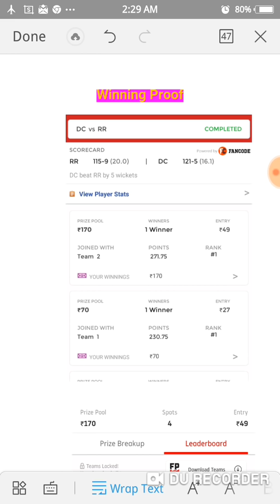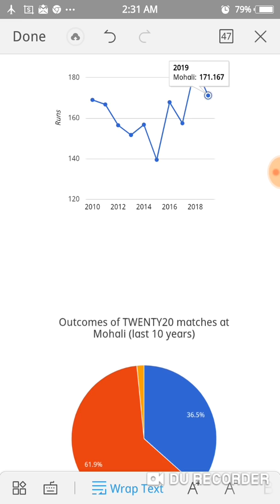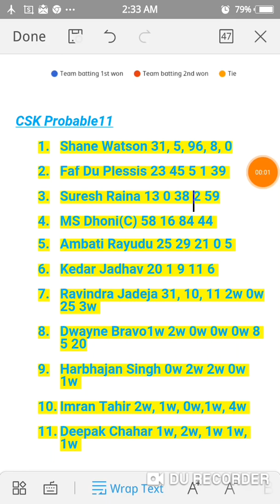CSK vs KXIP | Dream11 | தமிழில் | Prediction in Tamil |Match 55|Pitch report |SL GL Teams |IPL2019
Match No 55 CSK vs KXIP
Winning Proof
Pitch Report
Team Preview
Probable11
Key Players
Captain and Vice Captain Choice
Risky Captain Choices
Small League
Grand League

Winning Proof

Match Venue: Punjab Cricket Association IS Bindra Stadium, Mohali
Date and Time: 5th May 2019, 4:00 PM IST
Pitch is expected to be high scoring as seen in the recent matches due to hard track
Total Match Played: 55
Batting First Won: 24
Batting Second Won: 31
Tie: 0
Avg. Score in 1st bat: 165
Highest Score: 240/5
Lowest Score:60/10

CSK Probable11
Shane Watson 31, 5, 96, 8, 0
Faf Du Plessis 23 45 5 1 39
Suresh Raina 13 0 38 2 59
MS Dhoni(C) 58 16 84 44
Ambati Rayudu 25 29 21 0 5
Kedar Jadhav 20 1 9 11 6
Ravindra Jadeja 31, 10, 11 2w 0w 25 3w
Dwayne Bravo1w 2w 0w 0w 0w 8 5 20
Harbhajan Singh 0w 2w 2w 0w 1w
Imran Tahir 2w, 1w, 0w,1w, 4w
Deepak Chahar 1w, 2w, 1w 1w, 1w

KXIP Probable11
Lokesh Rahul 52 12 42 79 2
Chris Gayle 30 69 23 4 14
Mayank Agarwal 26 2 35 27, 36
Nicholas Pooran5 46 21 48
Mandeep Singh 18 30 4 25
Sam Curran 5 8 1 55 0w 1w 0w 0w
Andrew Tye 1w 1w 0w 0w 1w
R Ashwin(C) 2w, 0w 1w 2w 1w
Mohammed Shami 2w 1w, 1w 2w 1s
Arshdeep Singh 0w 2w 2w 1w 0w
Murugan Ashwin 1w 0w 1w 1w 0a

Key Players from Kings XI Punjab:
Lokesh Rahul
Chris Gayle
Mayank Agarwal
Ravichandran Ashwi
Mohammed Shami
Sam Curran

Key Players from CSK:
Imran Tahir
Suresh Raina
Shane Watson
Deepak Chahar
Faf du Plessis
Dwayne-Bravo

Captain and Vice Captain Choices:
Lokesh Rahul
Chris Gayle
Suresh Raina
Shane Watson

Risky Captain Choices
N Pooran
F Du Plessis
M Agarwal
MS Dhoni

Small League

Grand League